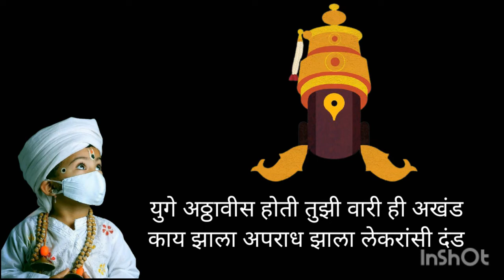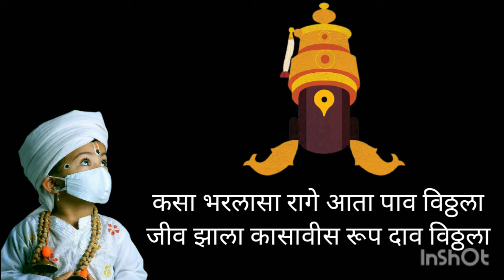माय बापा विठ्ठला / आषाढी एकादशी 2022..Maai bapa vitthala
new vitthal song / maai bapa vitthala /
ajay atul new song panduranga vitthala maai bapa vitthala
superhit vitthal sona

तुळशीमाळ ही श्वासाची तुटे धाव विठ्ठला
जीव झाला कासावीस रूप दाव विठ्ठला

पांडुरंगा विठ्ठला मायबापा विठ्ठला..

घरातचं कारावास सोसला रं रातंदिस
तुझा मानुनिया कौल नाही ओलांडली येस
गोड लागणा शिवार गोड लागणा रं शेत
चंद्रभागेच्या तीराची आम्हा बोलावते रेत
तुझ्या नावाविण नसे काही ठाव विठ्ठला

युगे अठ्ठावीस होती तुझी वारी ही अखंड
काय झाला अपराध झाला लेकरांसी दंड
कर सावट हे दूर जनामना दे उभारी
यंदा तरी लेकरांना घडो पंढरीची वारी
कसा भरलासा रागे आता पाव विठ्ठला

panduranga vithhala
maai bapa vitthala
panduranga vitthala maai bapa vitthala
ajay atul new song
ajay gogawle song
ajay gogawle new song
ajay atul music
ajay atul new marathi song
ajay atul mauli mauli song
ajay atul new 2021 song